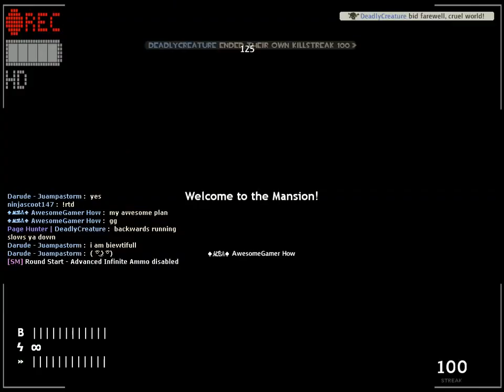TF2 | Slender Fortress | Toy Masters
Words cannot express how much i hate the Pinwheel.

"So the darkness shall be the light, and the stillness the dancing." ? T. S. Eliot

Run. Why? Don't ask questions. And don't look back. For Christ's sake, please don't look back. Look forward-- to new content! Welcome to Slender Fortress, a plugin created for the New Lunar Republic on February 8, 2013 and then publicly released for all servers on October 21st, 2013. It was created by Kit o' Rifty.

Slender Fortress is based on Mark J. Hadley's "Slender: The Eight Pages", a freeware game... But is it really a game? The answer is yes. What did I tell you about asking questions? That's right; don't.

How To Play:

Red Team:
Your main objective is to collect a predefined number of pages. It's not that simple though! You need to avoid whatever creature(s) happen(s) to be following you. Once all pages are collected, if the map allows, your team will need to escape the to win. Winners get to beat the the blue team to death. Fun.

Blue Team:
You are seated in a waiting area and told to wait your turn. When the next round starts, the plugin chooses the next set of players. These players are picked depending on how many queue points they have.

You aren't completely left out, though! To watch players as a ghost, use the /slghost command! You can ghost other users by pressing the taunt button.

--EU--
Glubbable's first EU server - 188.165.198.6:27026
Glubbable's second EU server - 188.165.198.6:27019

--US--
Glubbable's first US server - 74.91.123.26:27015
Glubbable's second US server - 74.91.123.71:27015